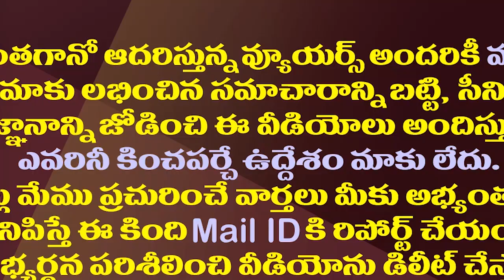అమెరికా బిల్డప్.. అజిత్ దోవల్ ఎంట్రీతో తోకముడిచిన బైడెన్ | America Surrendered With Ajit Doval Entry